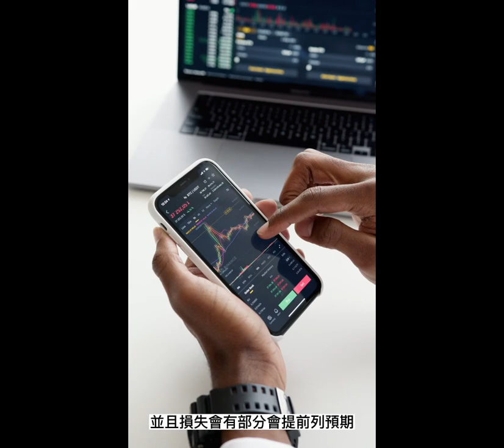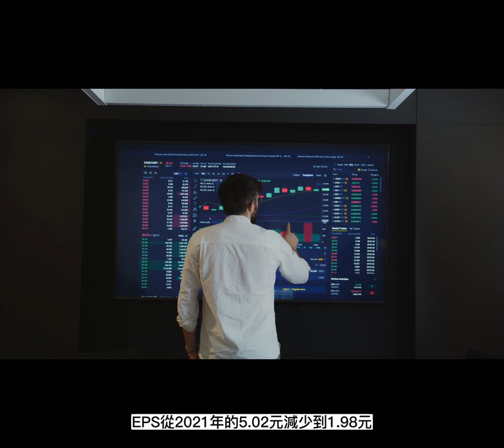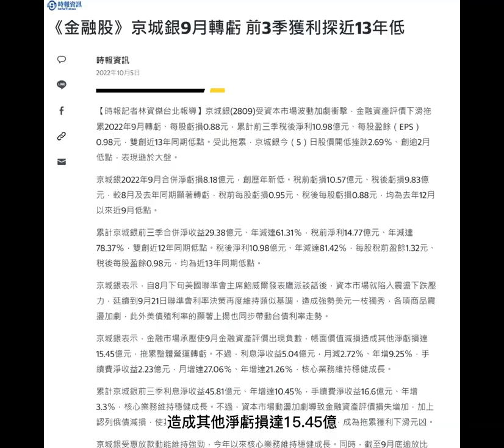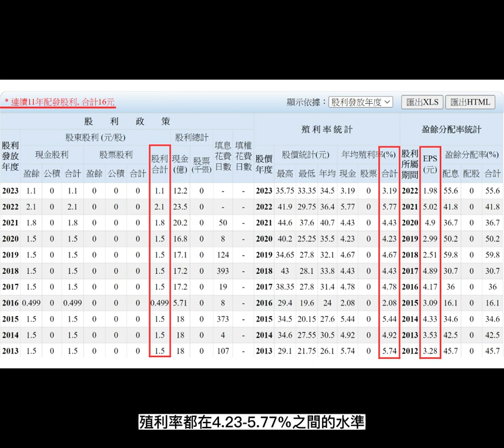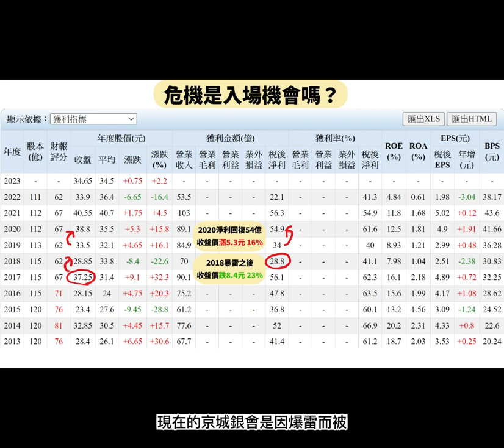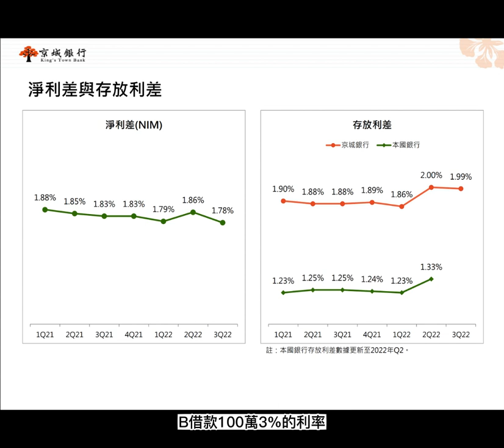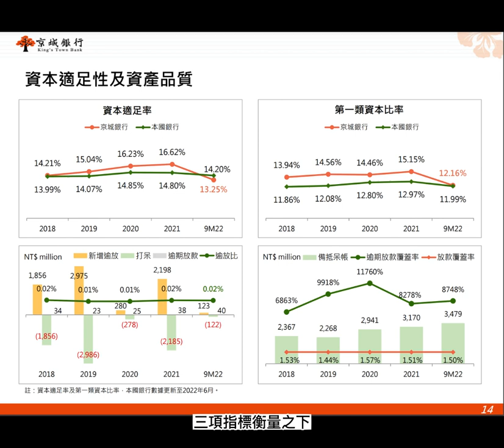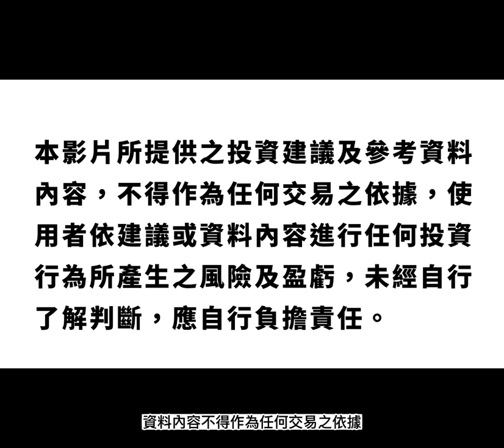金融股 京城銀是不貴的嗎?今年只配1.1元就不能買嗎?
京城銀屬於保守穩定的金融股，並且可期待未來股價與獲利回來，需考量自身需求

🔊免責聲明🔊
我在影片裡面所展示的個股不作為推薦的依據。
僅僅是用來分享我個人的投資經驗，不作為任何個人或者機構的投資建議！
股票市場瞬息萬變。
⚠️風險無處不在 投資極需謹慎⚠️

資料來源:
YAHOO股市
Yahoo理財
工商時報
經濟日報
時報資訊
東森新聞
非凡新聞
數位時代
聯合報
經濟部
鉅亨網
玩股網
財經M平方
Money錢
MoneyDJ
京城銀年度財報、法說會